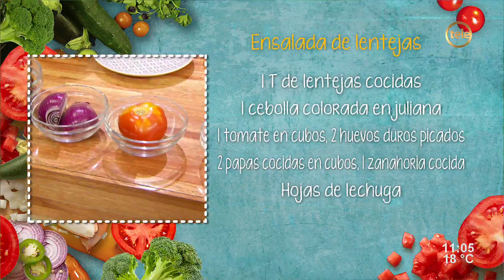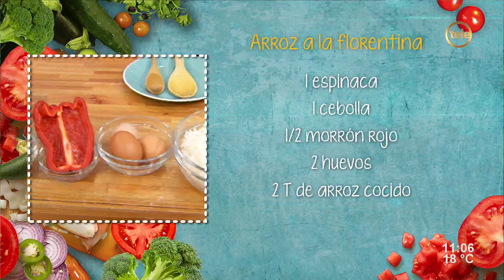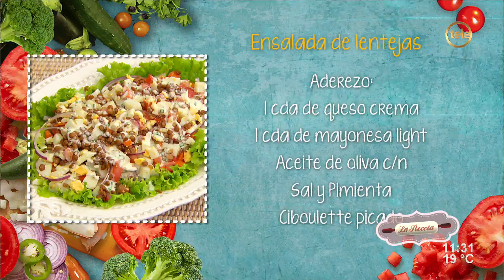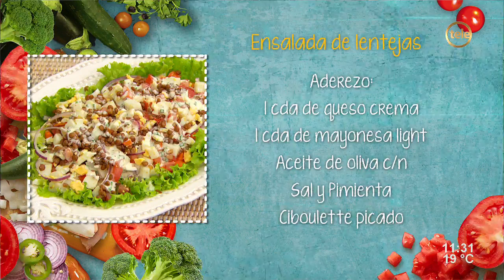Ensalada de lentejas / Arroz a la florentina